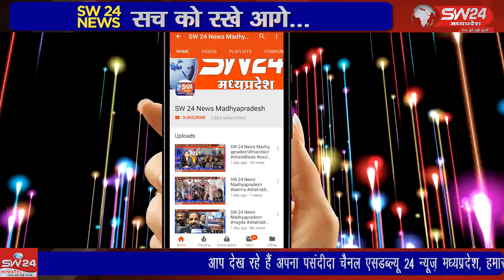SW 24 News Madhyapradesh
Khargone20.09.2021 खरगोन थाने पर एक लड़की ने देवनालिया के सरपंच के खिलाफ यौन शोषण को सघन धाराओ के खिलाफ पंजीबद्ध कराया था इसी क्रम में सोमवार को सरपंच भुरेलाल ने थाने जाकर गिरफ्तारी दी है।